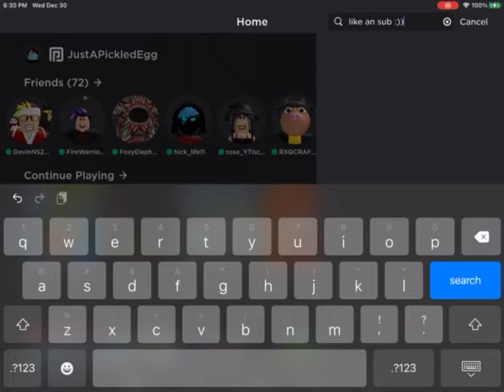ROBLOX IS DOWN RIGHT NOW.. DANG.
eeeee i think its ok.. idk tho :/